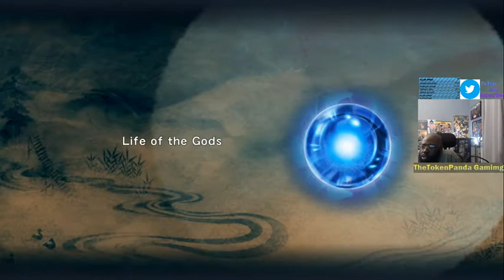Ryu The Ninja Back In Action. TheTokenPanda Play Ninja Gaiden.